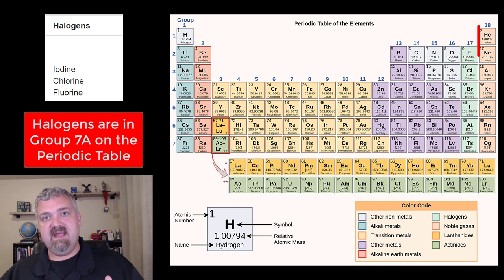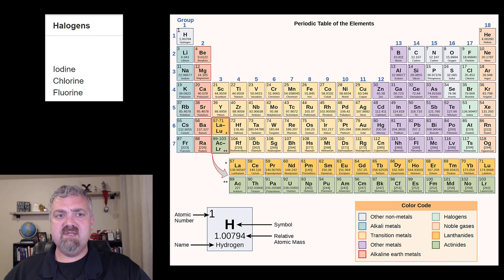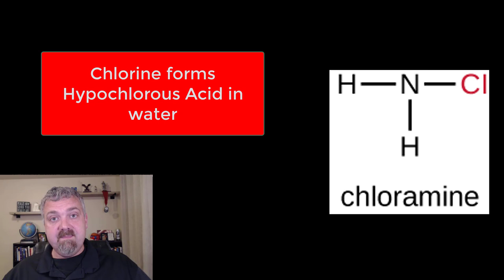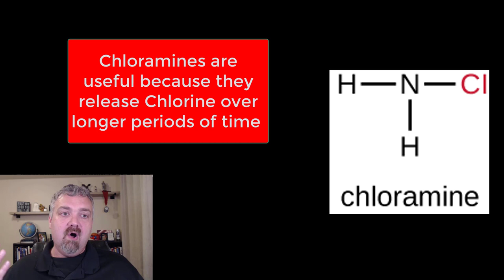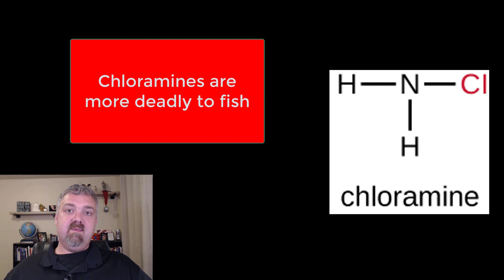Antimicrobial Halogens Iodine and Chlorine